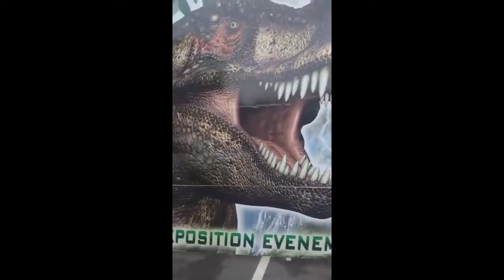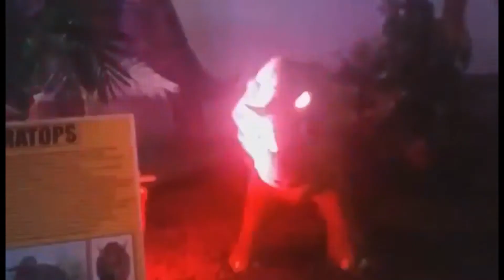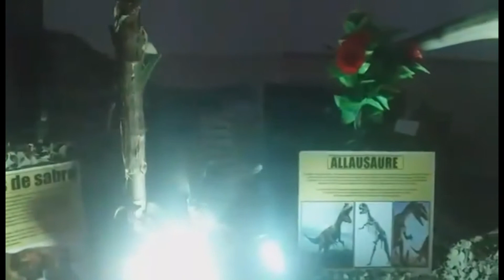Rencontre avec les dinosaures a versailles visite exposition avec mes filles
rencontre avec les dinosaures ~ cap d adge
vlog - rencontres avec les dinosaures À dino's park !